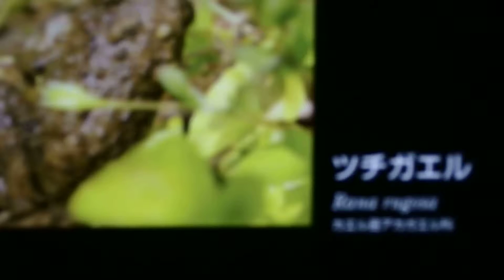ツチガエル 井の頭自然文化園 2014.9.16 Wrinkled Frog in Inokashira Park Zoo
ツチガエル　井の頭自然文化園